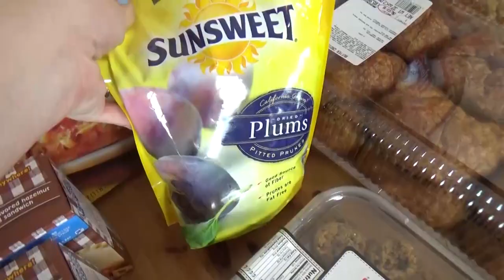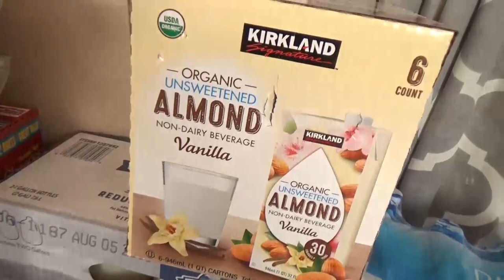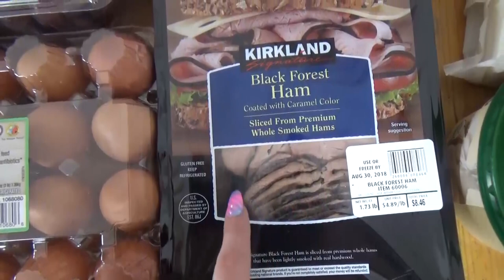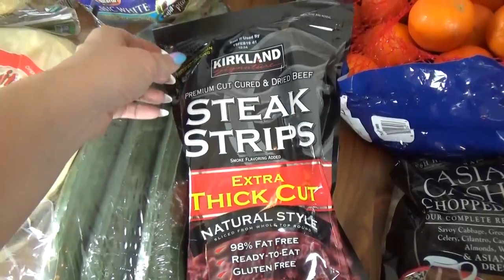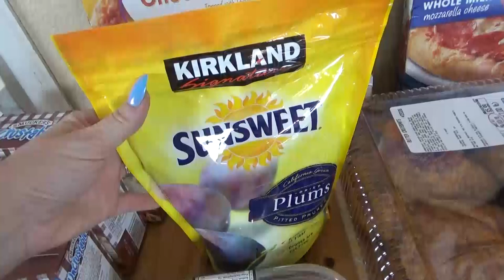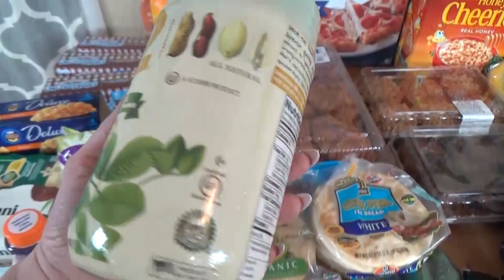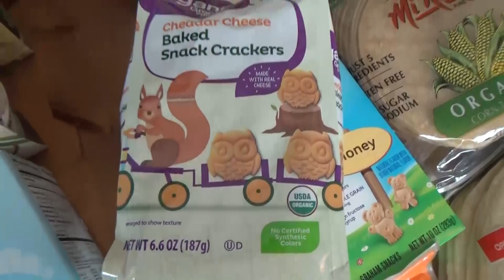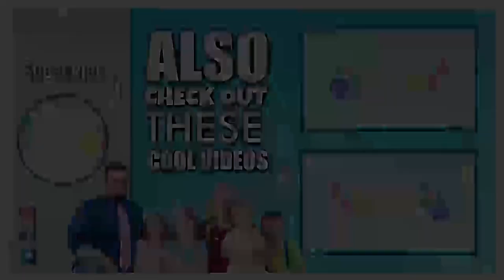TOO LATE TO GO SHOPPING?! 😴 Costco Grocery Haul Vlog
Come see our Costco /grocery haul!
Is it DANGEROUS to go grocery shopping late at night with kids? It could be... come with us on our trip to Costco and Walmart as we stock up for more bunches of lunches and a possible trip to Disneyland!